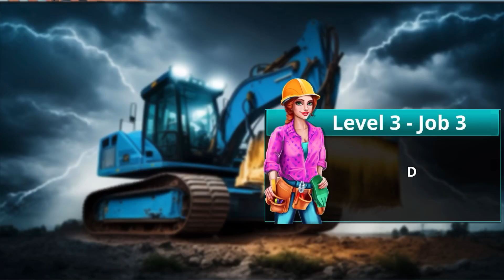Lexus LX 570 SUV Driver 3D : 4x4 Police Car Chase Mission Simulator 2 | Android Gameplay